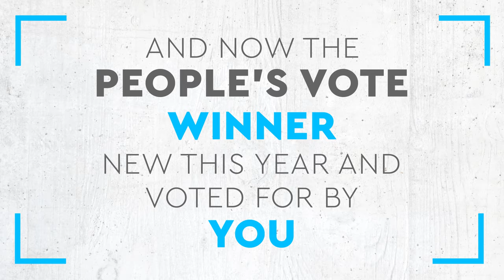Concrete in Life 2023 photo competition - best photos of concrete from around the world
As one of the most widely used human-made products on the planet, concrete is all around us: in our houses and offices; our roads and pavements; in the bridges that connect us; the wind farms that provide us with energy; and the sea barriers that protect us. As the sustainable building material of choice, it provides safe, durable and resilient structures as well as providing the basis for renewable energy infrastructure.

Concrete in Life is our annual photography competition, open to all photographers (or anyone with a camera phone) around the world. It tasks you to take photos of concrete in your life for a chance to win up to $10,000.

Over 21,000 people entered this year’s competition, and after the judging rounds and people's vote, we are delighted to reveal our winners below. The winners were revealed at a special exhibition at the Brunswick Gallery in London, UK, which commemorated 5 year’s of Concrete in Life competition.